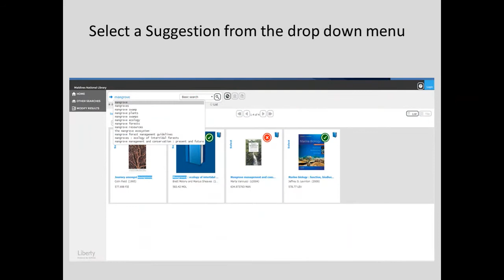How to use OPAC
Search National Library collection  through the Online Public Access Catalogue (OPAC)